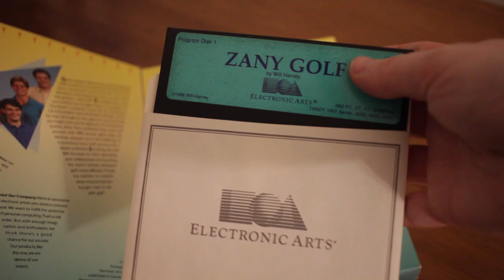Sonic Superstars Review - Does is live up to the hype?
Do I recommend picking this up? What do you think of the game, wait to buy it discount or pay full price? Also, what about this trend of Digital Deluxe DLC?

-Sorry for the long wait, I did not quit YouTube!

All footage captured by, edited and filmed by me unless stated otherwise.

End scene:
Knuckles Chaotix - Moonrise